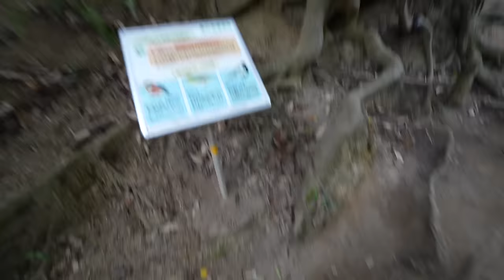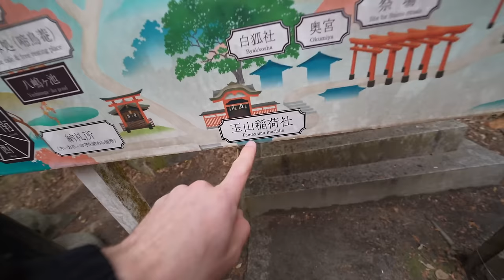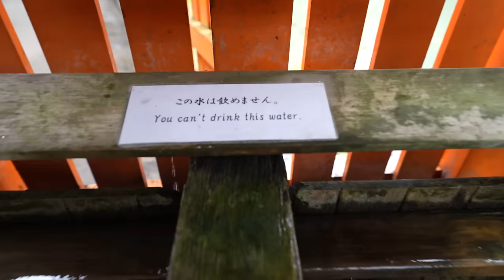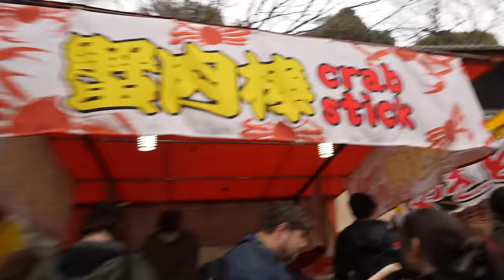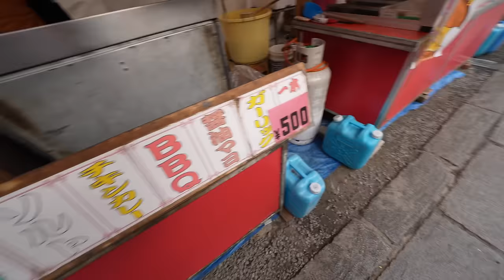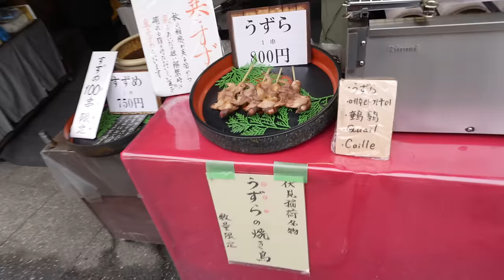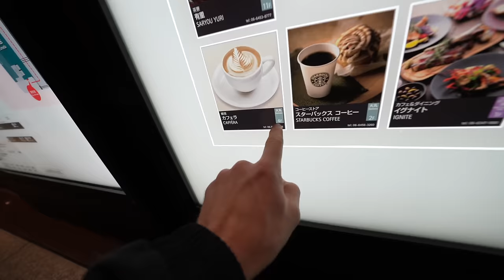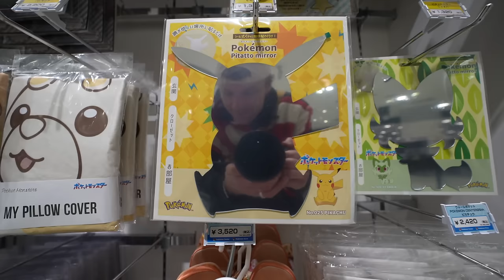WIJ GAAN DOOR 10.000 POORTEN LOPEN IN JAPAN!! #3805